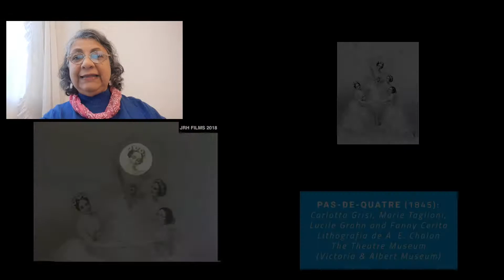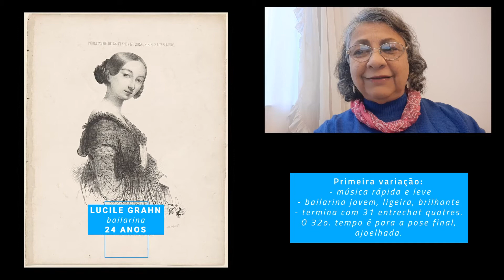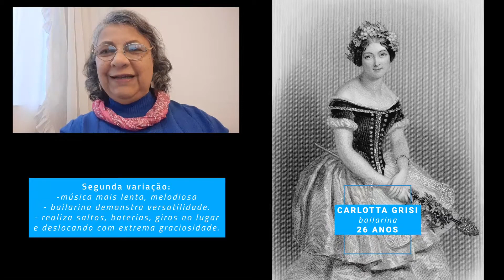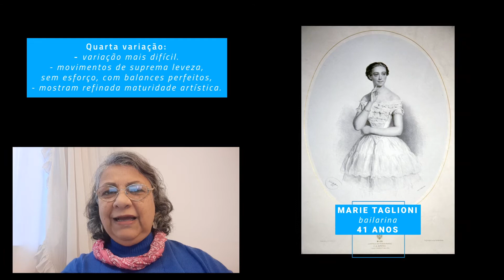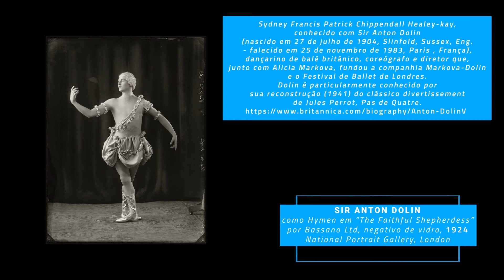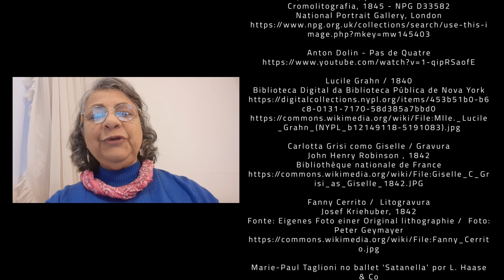Aulas On-LINE \ Prof. Yara Ludovico - Gran Pás de Quatre (parte 02)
Projeto Oficinas de Dança
Aulas ON-LINE
com o Balé da Cidade de Taubaté

Ballet de Repertório | com a professora Yara Ludovico
GRAND PÁS DE QUATRE - PARTE II

Pesquisa e apresentação
Yara Ludovico

Imagens

Vídeo apresentação Gravado por Yara Ludovico em sua casa
São Paulo, agosto de 2020

Benjamin Lumley por Alfred, Count D'Orsay
Litogravura, 1847 - NPG D8061
National Portrait Gallery, Londres

Pas-de-Quatre (1845): Carlotta Grisi, Marie Taglioni, Lucile Grahn and Fanny Cerito
Lithografia de A. E. Chalon
The Theatre Museum (Victoria & Albert Museum)

Queen Victoria, por John Brandard
Cromolitografia, 1845 - NPG D33582
National Portrait Gallery, London

Lucile Grahn / 1840
Biblioteca Digital da Biblioteca Pública de Nova York

Carlotta Grisi como Giselle / Gravura
John Henry Robinson , 1842
Bibliothèque nationale de France

Fanny Cerrito /  Litogravura
Josef Kriehuber, 1842
Fonte: Eigenes Foto einer Original lithographie /  Foto: Peter Geymayer

Marie-Paul Taglioni no ballet 'Satanella' por L. Haase & Co
Cartão de Visita em albumina, anos 1860 - NPG x7807

Jules Perrot / Retrato
Autor desconhecido, c.1850, Londres, Reino Unido
Livro “Complete Book of Ballets: A Guide to the Principal Ballets of the 19th & 20th Centuries”, de Cyril W. Beaumont. Publicacção de G.P. Putnam's Sons, 1938.

Pas de quatre (Marie Taglioni, Fanny Cerrito, Carlotta Grisi, Lucile Grahn) / Ilustração
A. Desc., 1845

Sir Anton Dolin as Hymen in 'The Faithful Shepherdess', por Bassano Ltd
negativo de vidro, 1924 - NPG x127865

Música

de Cesare Pugni
- Pas de Quatre -

Gustavo Fataki

Coordenação
Henri Paranhos

Taubaté
agosto . 2020